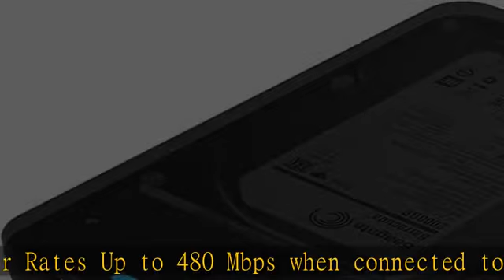SABRENT 2.5 Inch SATA to USB 3.0 Tool Free External Hard Drive Enclosure [Optimized for SSD, Suppor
SABRENT 2.5 Inch SATA to USB 3.0 Tool Free External Hard Drive Enclosure [Optimized for SSD, Support UASP SATA III] Black (EC-UASP)